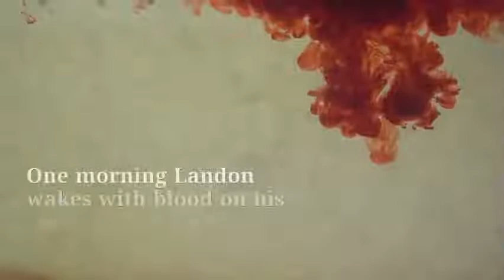Kill Order Book Trailer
Grammy-winning pianist Landon Jeffers’s brain cancer has given him only a few years to live. But when he sleeps, the forgotten terrors of his past torment him. When he wakes, shameful memories come rushing back. Desperate for answers, Jeffers discovers that a brain implant intended to treat his cancer is really a device to control him, forcing him to commit terrible crimes. Now he's being manipulated by an evil crime syndicate and a crooked cop.

What if free will isn't? What if your every move is predestined? If you kill, are you guilty of murder?

Publisher: Lighthouse Publishing of the Carolinas